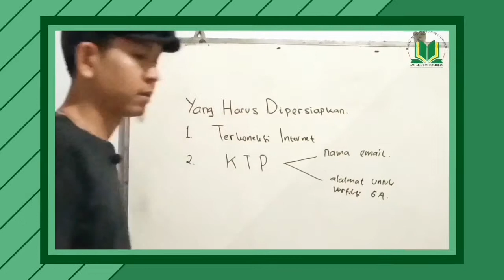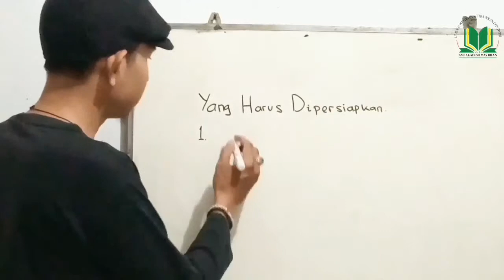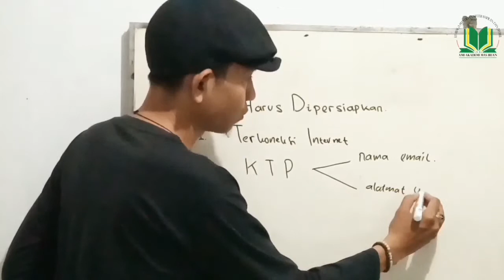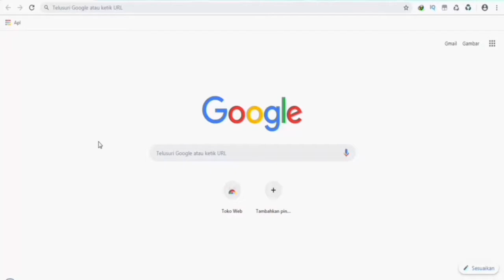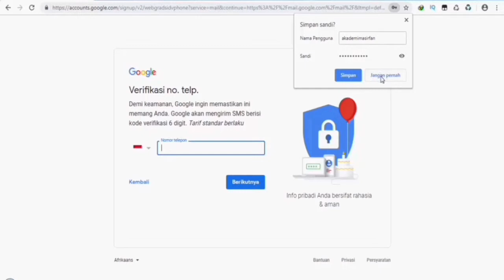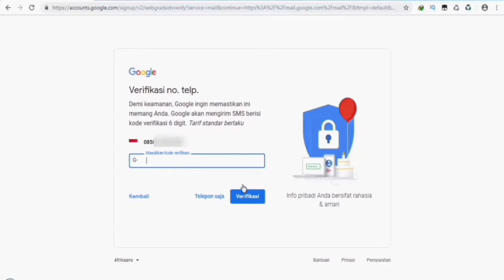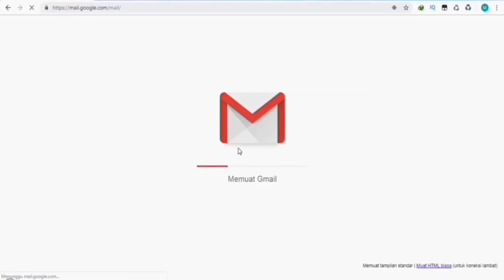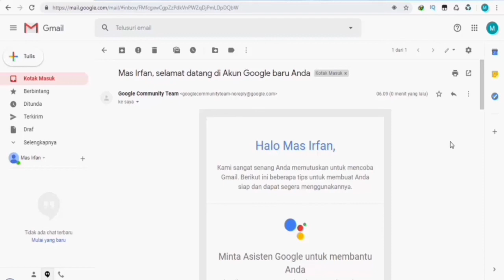Membuat Account Email Gmail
Selamat datang di channel akademi mas irfan. Kali ini Mas Irfan akan “Cara blog di blogger untuk pemula yang baru pertama dan menggunakan email baru buat”.

Jika ada pertanyaan silahkan Sahabat Akademi Mas Irfan berkomentar di kolom komentar atau bisa WA langsung ke Mas Irfan di 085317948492. Sahabat akademi mas irfan dapat berkonsultasi PR matematika. Mohon maaf jika lama membalasnya.